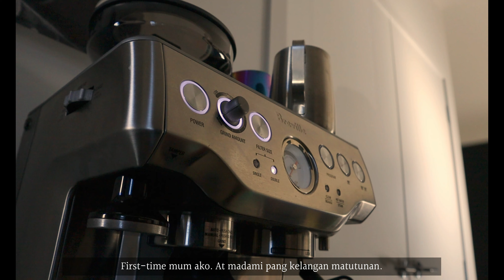1: How to make Gluten-free Vegan bread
This is a very allergy inclusive bread recipe.

I am not the expert in gluten-free baking. But we are adjusting our diet and trying different food options because of allergy and digestive issues of my son and sister who lives with me.

Thank you for letting me share this with you. I hope I can inspire you.

Ang bread recipe na to ay pwede sa may mga allergy.

Hindi ako expert sa gluten-free baking. Pero binabago namin ang diet namin at sinusubukan ang ibang pagkain dahil sa allergy and digestive issues ng aking anak at kapatid na kasama ko sa bahay.

Salamat po dahil hinayaan nyo po na ibahagi ko ito sa inyo. Sana ay nabigyan ko kayo ng inspirasyon.